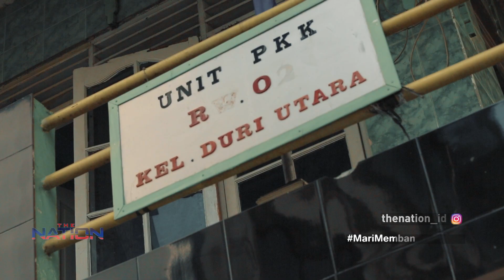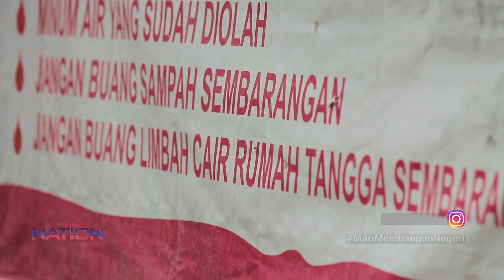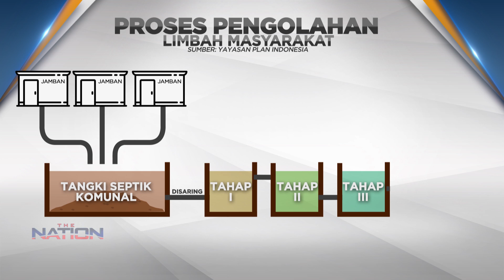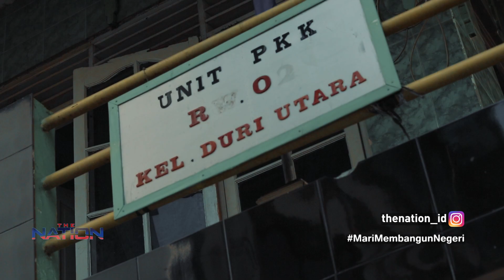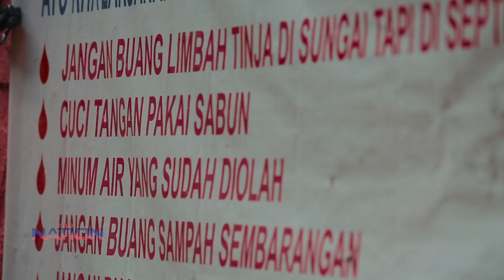THE NATION: IRONI SANITASI (1/3)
Indonesia merupakan negara dengan penduduk terbanyak di dunia yang masih memiliki sanitasi buruk setelah India.  Bagaimana potretnya di jantung ibu kota negara?

Saksikan TheNation setiap hari Selasa pukul 22.05 WIB di